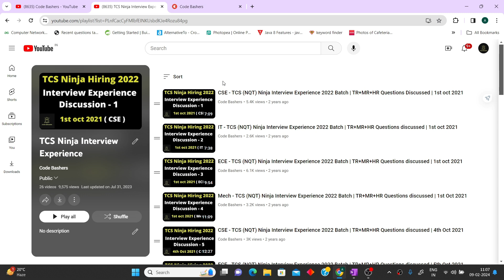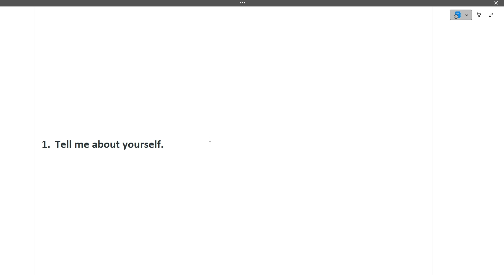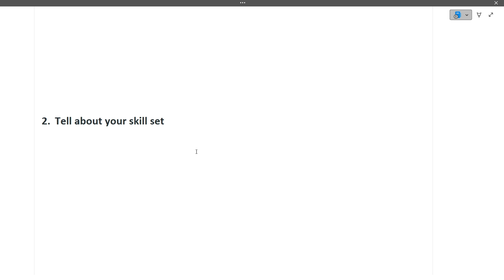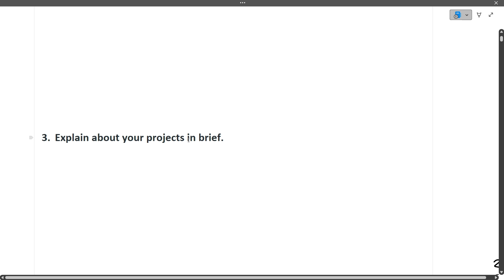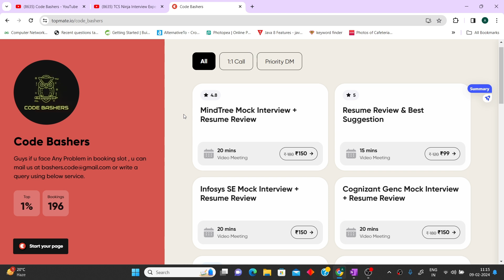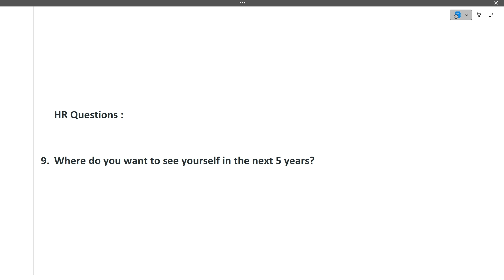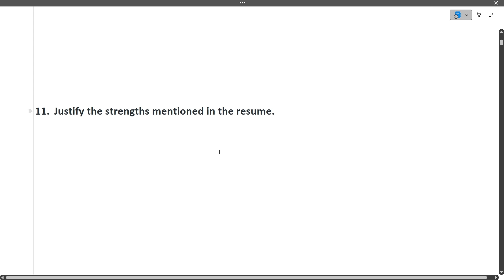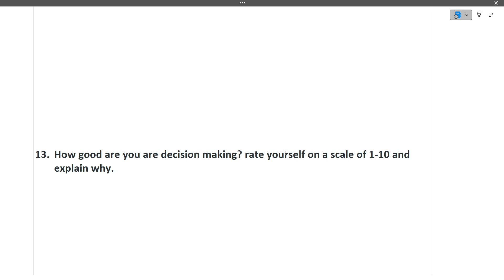TCS NQT 2024 | TCS Ninja Interview Experience | TR+HR Questions asked | 8th feb 2024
tcs ninja interview questions for freshers
tcs nqt interview
tcs ninja interview experience 2023
tcs digital interview questions
tcs digital,
tcs interview
tcs,tcs digital interview experience 2022